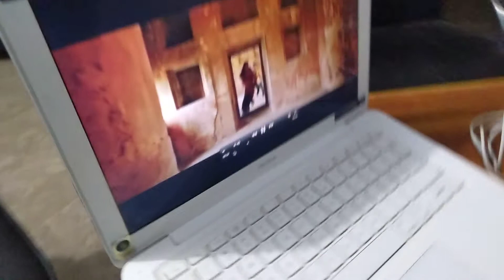Apple Macbook Ddr3 Laptop Price in Pakistan|Slighlty used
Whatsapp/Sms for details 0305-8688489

Song Copyrights Credit to Tips